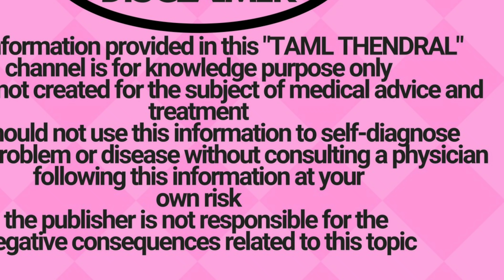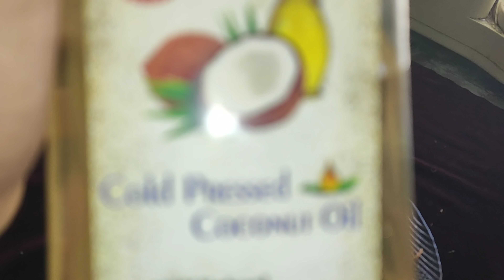60 வயதிலும் 20 வயது போல வேகமான தலைமுடியை வளக்கும்,சருமமும் மின்னும்!carrot oil for hair and skin